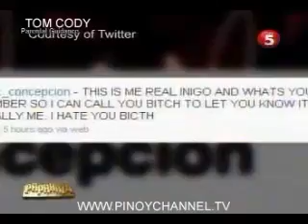RAPACHI JUL11_chunk_2.mp4